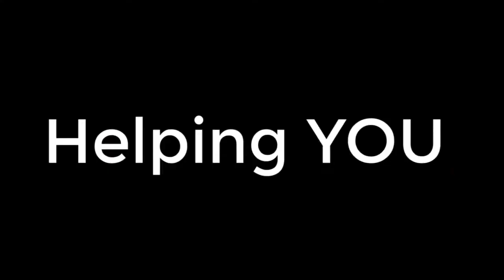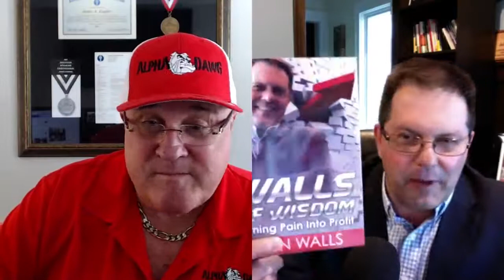Interview with Legendary Jim Ziegler!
Interview with Legendary Jim Ziegler! THE AlphaDawg!
Come and get some of this amazing man's wisdom!

Very big and special shoutout to Lisa Colegrove Copeland! Thank you so much for introducing me to Mr. Ziegler!!